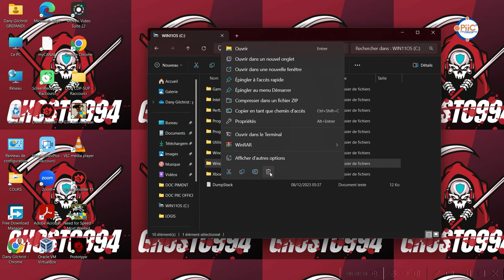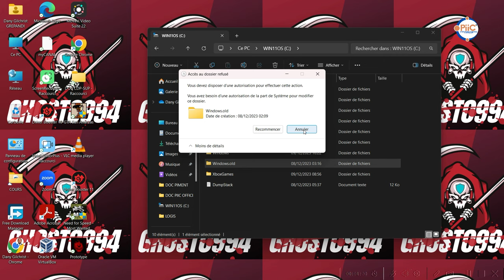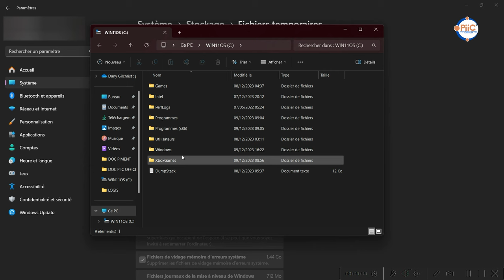🛑 𝑪𝙤𝒎𝙢𝒆𝙣𝒕 𝑺𝙪𝒑𝙥𝒓𝙞𝒎𝙚𝒓 𝒍𝙚 𝘿𝒐𝙨𝒔𝙞𝒆𝙧 𝙒𝒊𝙣𝒅𝙤𝒘𝙨.𝙤𝒍𝙙 𝙖𝒑𝙧𝒆̀𝙨 𝙪𝒏𝙚 𝙈𝒊𝙨𝒆 𝒂̀ 𝑱𝙤𝒖𝙧 ! 💻🚀"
Après une mise à jour majeure de Windows, le dossier Windows.old peut occuper un espace précieux sur votre disque dur. Dans cette vidéo, je vous guide à travers le processus simple et sécurisé pour supprimer définitivement le dossier Windows.old.

Libérez de l'espace tout en préservant l'intégrité de votre système. Regardez maintenant et optimisez l'espace de stockage de votre PC ! 🗂️💡